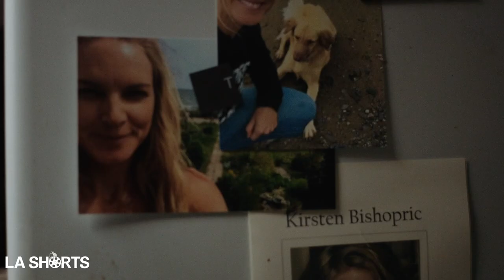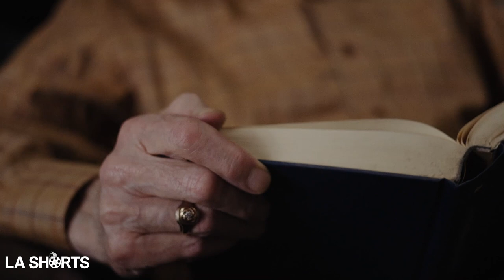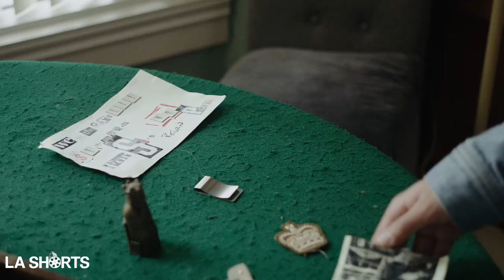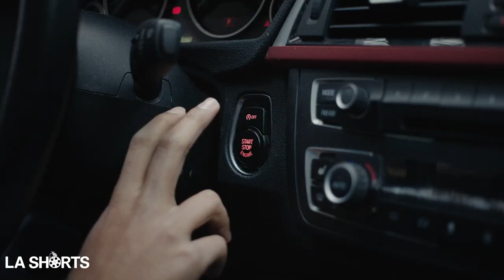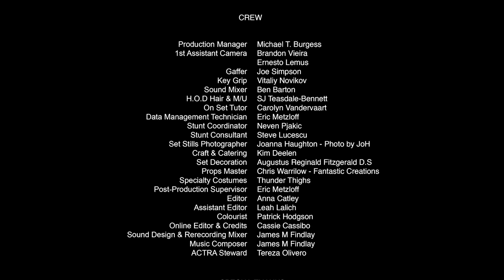Two siblings help an elderly neighbor realize his dream. | Short Film "The Last of Ian Campbell"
Short Film: The Last of Ian Campbell
Director: Courtney Deelen
Writer: Amanda Joy
Cast: Shawn Lawrence, Prachi Bhatt, Kate Drummond

After losing their grandfather, two kid siblings help an elderly neighbor realize his long-lost dream for adventure.